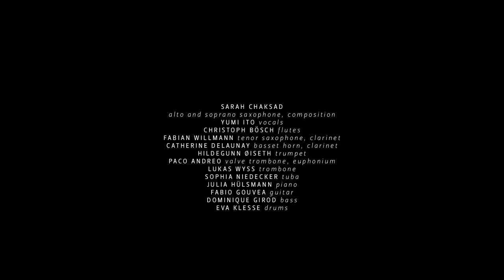LOVE LETTERS - teaser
Sarah Chaksad Large Ensemble

SARAH CHAKSAD alto and soprano saxophone, composition
YUMI ITO vocals
CHRISTOPH BÖSCH flutes
FABIAN WILLMANN tenor saxophone, clarinet
CATHERINE DELAUNAY basset horn, clarinet
HILDEGUNN ØISETH trumpet
PACO ANDREO valve trombone, euphonium
LUKAS WYSS trombone
SOPHIA NIEDECKER tuba
JULIA HÜLSMANN piano
FABIO GOUVEA guitar
DOMINIQUE GIROD bass
EVA KLESSE drums

all compositions & arrangements by sarah chaksad
recorded March 2023 at Hansa Studios Berlin by patrik zosso, nanni johansson
mixed and mastered at CYH Studios by patrik zosso
produced by sarah chaksad and patrik zosso
cover design by doris reimann
published by CYH